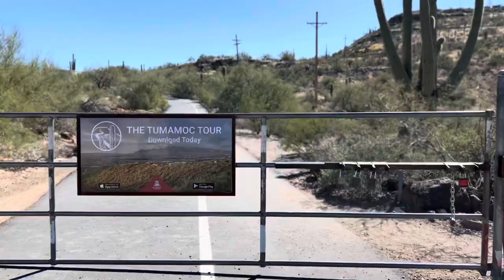[Vlog #34] Stationery, A Road Trip and Patreon?